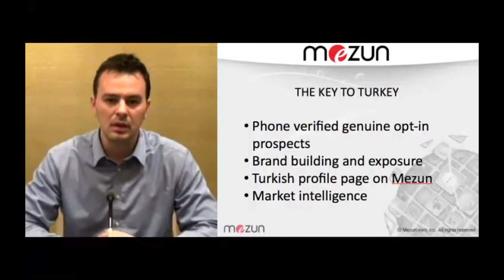Richard Reboredo - Mezun - Global Partnerships Manager